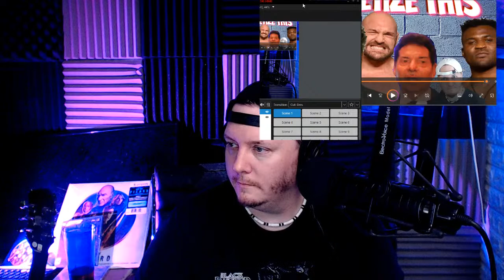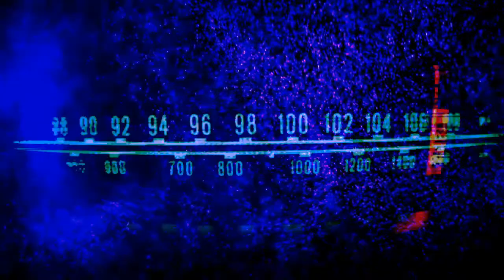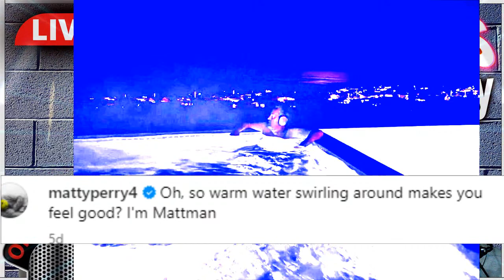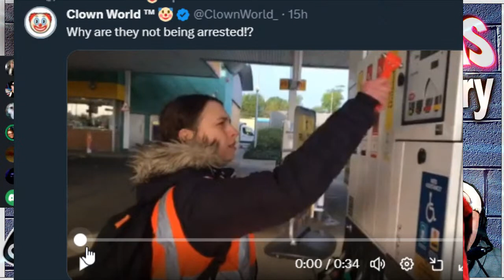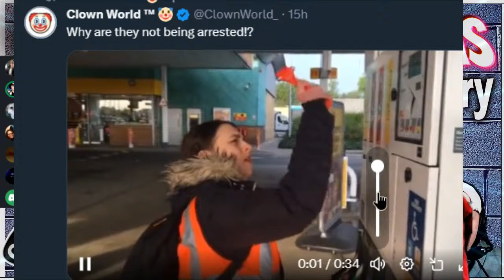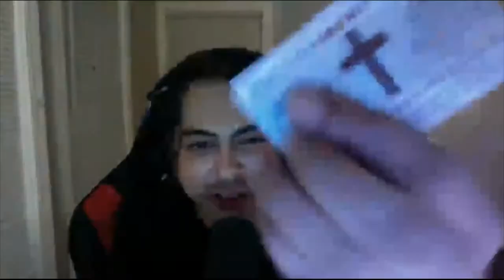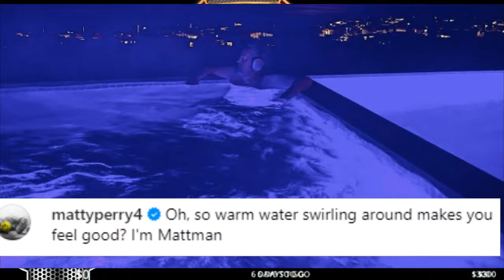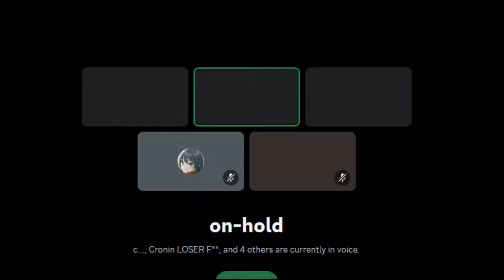Monetize This !! MATTHEW PERRY DEAD - D backs beat Texas - Arizona - UNDERTAKER ! Chula Vista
Undertaker & Vince McMahon ARRIVE at  ( Tyson Fury vs Francis Ngannou  )  MONETIZE THIS ! Francis Ngannou Knocks down Tyson Fury

Active shooter in Chula Vista now

FRIENDS' STAR MATTHEW PERRY
DEAD AT 54 ...
After Apparent Drowning

Monetize This !! MATTHEW PERRY DEAD - D backs beat Texas - Arizona - UNDERTAKER !

Jon Wood
Brian Jardine
Alan Stober
Snarkbait
colonelstutters
Dion Edwards
Steveo
James Beggs
Sith_Negan
NickY J
Drewbar100
Matt Rossmeier
Alex O'Donnell

Brian Himmelfarb
Shell Bryan
1. The Ghost From The Coast
2. Alison Tuckwab
Nicky J - The Weed God
 Todd Fayer
Tim Drake
Blacklab 92
Jack
Drewbar100
 JDVenom
JManfromKC
Bryd2393
gatekeeperDrew
Sith NeeGAN
Joe Compton ( reneGod )
Drew
JuneBug
Dwelsh
ItsBulzie !
Schleppy13
Justin Mcneil
DMOON
Jason Tarr
Sith Neegan
SoundWave92
TheBear1322
Gorilla Strong
Nikki T
The Goon
TNA_Better Than WWE
JustCallmeLuke
NullDeath
ABELsalasJR
BADOMEN666
WoolhatDemon
AruShinchu
Lemon

JDfromny206 wrestlelamia
Joe Cronin
wwe